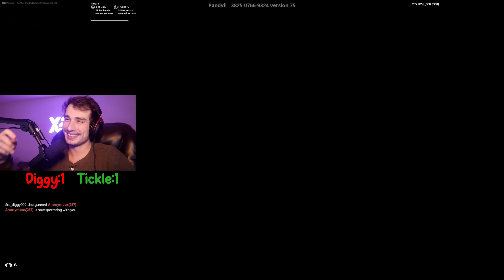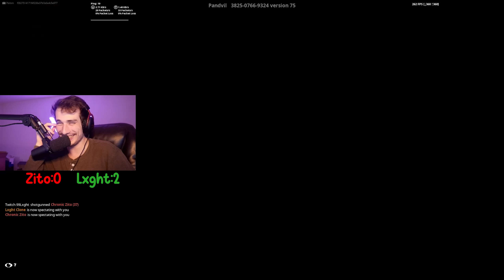I Hosted a CHRISTMAS SKINS 1v1 Tournament for $100!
Check Out Teqqz!